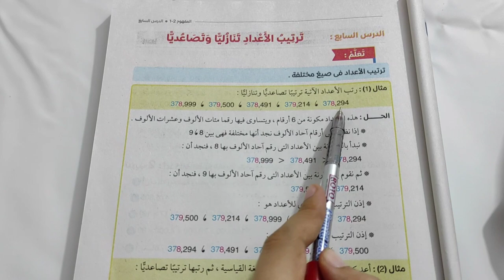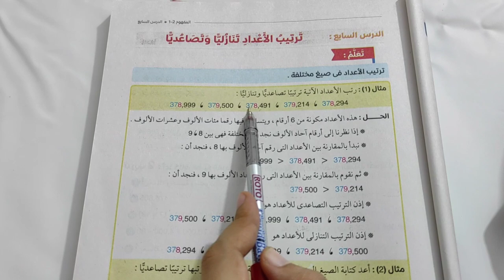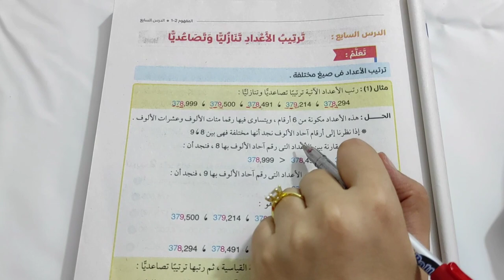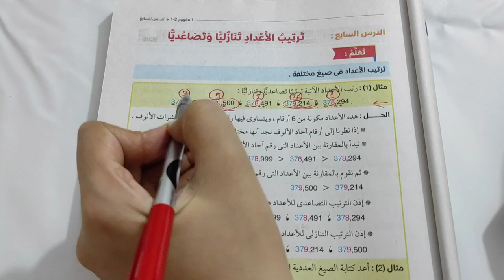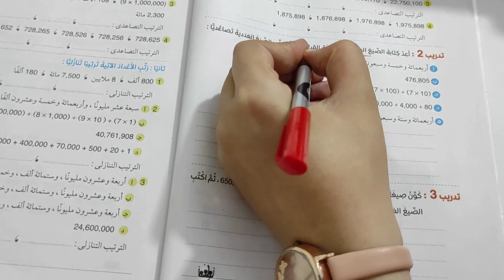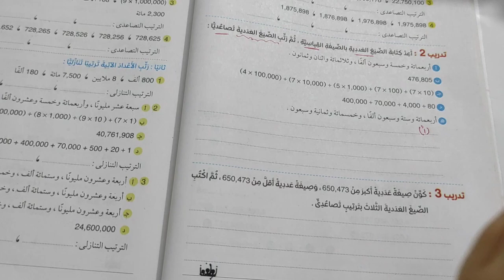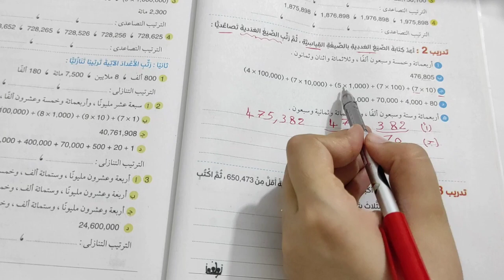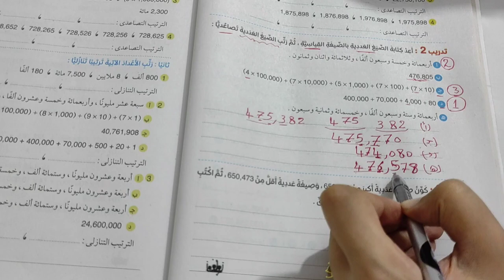شرح درس ترتيب الأعداد تنازلياً وتصاعدياً الدرس 7 الصف الرابع الإبتدائي منهج 2024 التيرم ١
طلبة وطالبات الصف الرابع الابتدائي وأولياء أمور سنة رابعة ابتدائي،
أهلاً ومرحباً بكم مع درس جديد من دروس قناة بديل الدرس.
عنوان الدرس هو شرح درس ترتيب الأعداد تنازلياً وتصاعدياً الدرس 7 الصف الرابع الإبتدائي منهج 2024 التيرم ١
وهو الدرس رقم 7 من دروس الوحدة الأولى من مادة الرياضيات - درس ترتيب الأعداد تنازليا وتصاعديا وذلك للصف الرابع الابتدائي منهج 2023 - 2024 التيرم 1
تحدثنا في هذا الدرس عن كيفية ترتيب الأعداد تنازليا وذلك عن طريق ترتيبها من الأكبر إلى الأصغر .. وكذلك ترتيب الاعداد تصاعديا وذلك عن طريق ترتيبها من الأصغر إلى الأكبر .